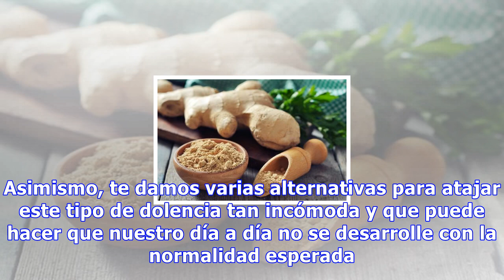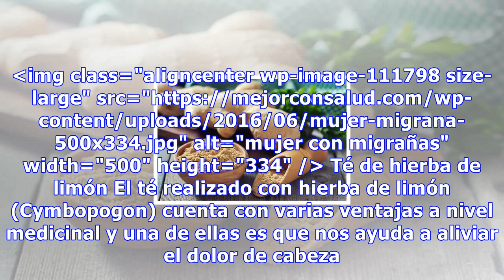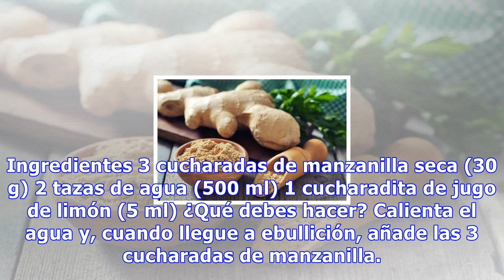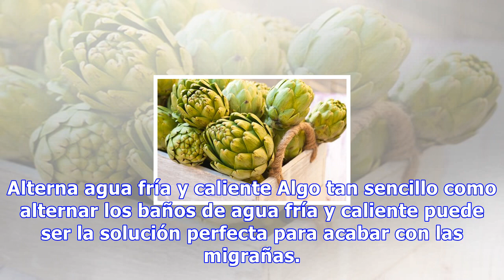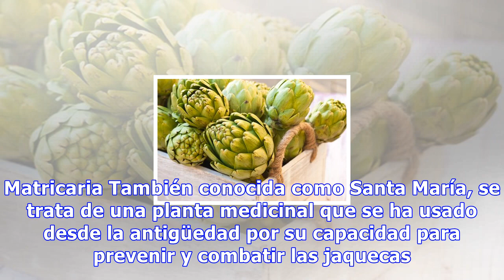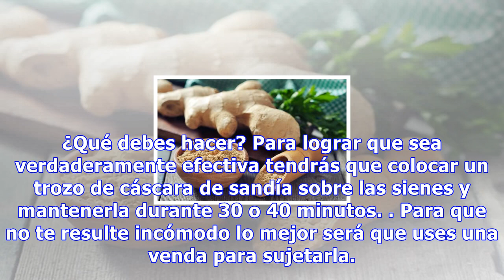Cómo eliminar las migrañas de forma natural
Cómo eliminar las migrañas de forma natural Los cambios de temperatura son muy adecuados para aliviar los dolores provocados por las migrañas. Puedes aplicar hielo en las sienes e incluso combinar baños de pies fríos y calientes 97 Compartidos 22 ¿Tienes o has tenido migrañas? Te acercamos los princ...